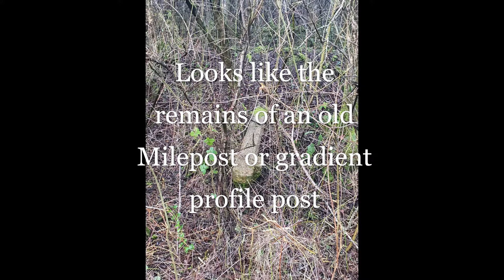Potteries Loop Line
This is my first video of flying my Drone DJI mini 2, I followed part of the old potteries loop line in the Goldenhill area and included finding some possible relics of the old line and also the remains of the station at Newchapel & Goldenhill Station.